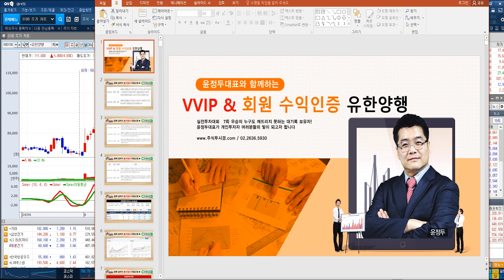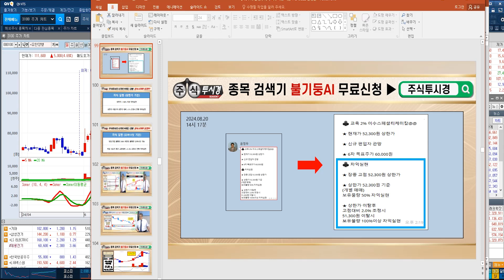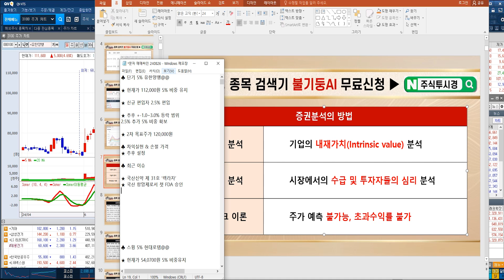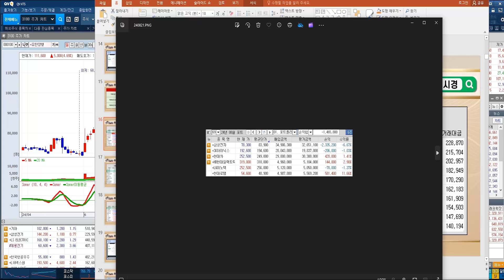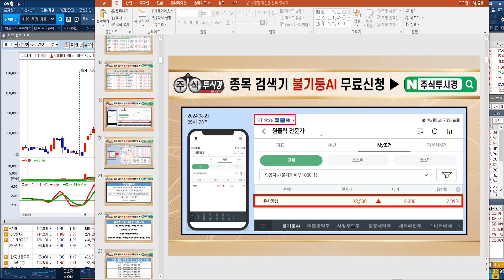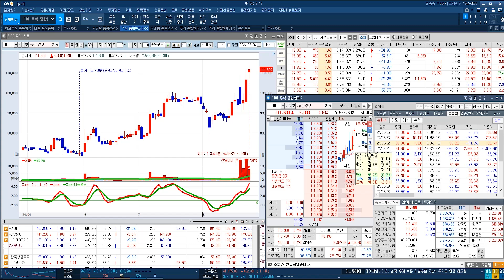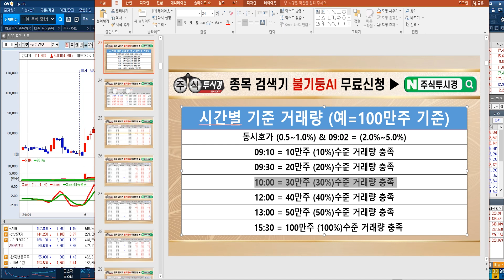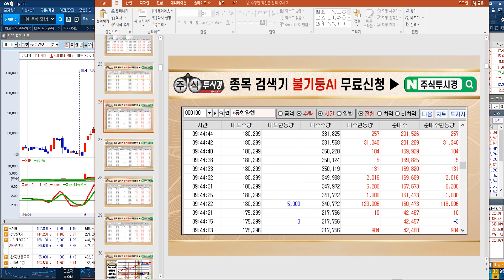[불기둥AI 세력주] 유한양행 교육 & 전략 [인공지능 종목검색기] (26일)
♣️ 유한양행 14%↑따블

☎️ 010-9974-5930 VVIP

★ 국산신약 제 31호 ‘렉라자’
★ 국산 항암제로서 첫 FDA 승인

★ 2024년 08월 23일 13:29

★ 2024년 08월 23일 09:34

♣️ 불기둥AI 추가수식 오픈기념
◆ 윤정두 대표 특별 강연회

◆ 페어몬트 앰배서더 서울
◆ 만찬(코스요리) 18시 00분

🌟핵심 참여 특전🌟
✔️불기둥AI HTS버전 평생무료
✔️1,100만원 상당 VOD 제공
✔️새로운 수식 제공

◆ 참가비용결제
▶️ 2,200,000원
▶️ 국민은행
(주)제이디아이파트너스
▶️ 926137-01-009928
▶️ 카드결제가능

★ 미국 대선 정책주 부각
★ 정부 정책 금융 지원 수혜
★ 24년 메이저 수급 최상위

★ 2024년 08월 13일 11:38

★ 2024년 08월 14일 22:00

★ 2024년 07월 25일 14:00